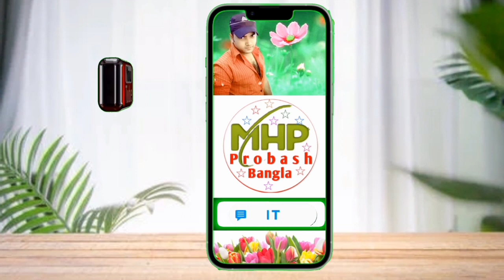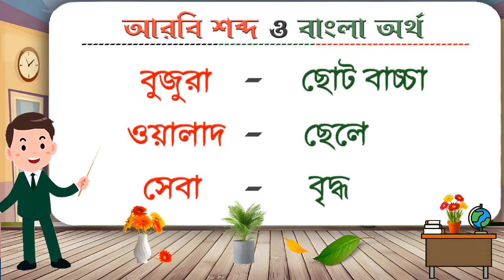আরবি শব্দ ও বাংলা অর্থ | Learn Arabic Words | আরবিতে কথা বলার সহজ উপায় | Arabic language learning